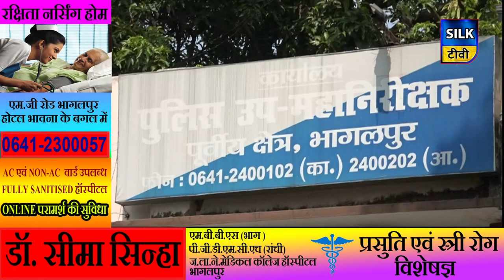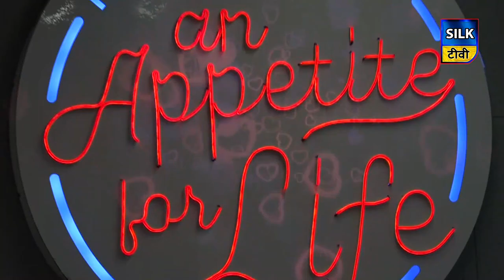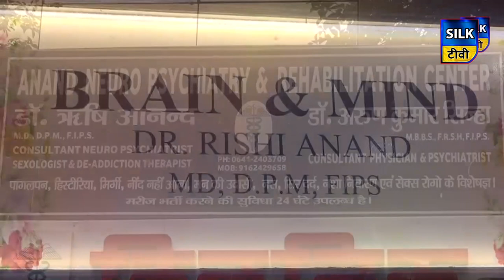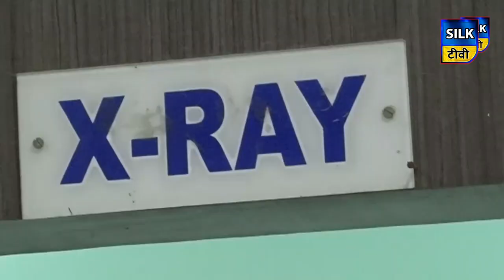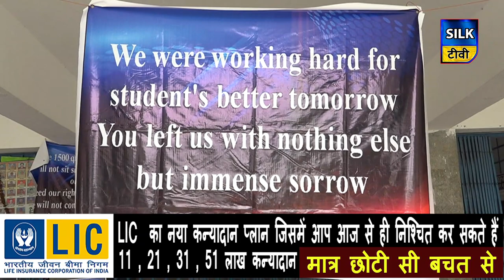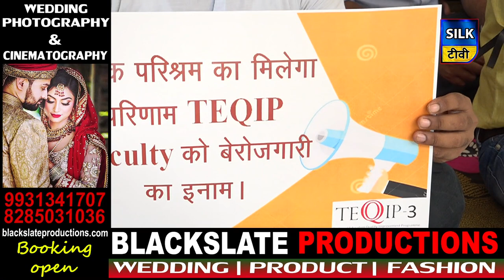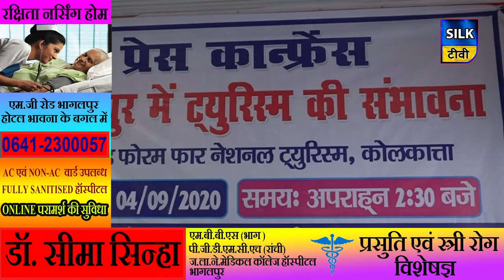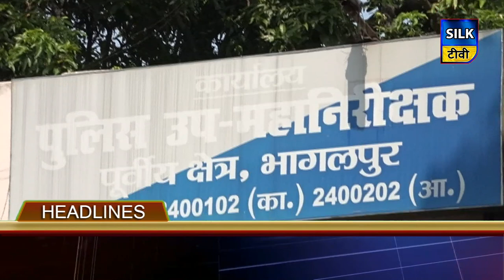SILK TV- जिले की खबरें एक साथ | 04 SEPTEMBER 2020